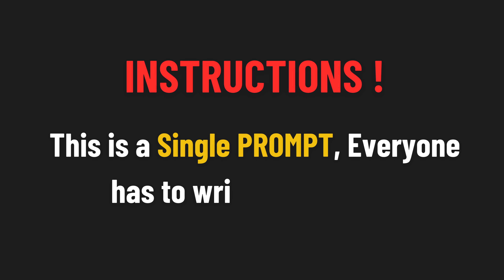Prompt for create music video by Leonardo Ai | Episode 5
Hi Everyone,
In this video i provide you a prompt for creating images videos and music by using Leonardo Ai tool.
This is a premium prompt you can use to create a best result.
Thanks.

| Prompt Engineering Boot Camp |

Create a music by leonardo ai
how to create music video by AI
Create image and music by AI
Leonardo ai free toturial
leonardo ai for video creations
how to create free music video
free ai tools for video creation
how to download leonardo ai
how to register with leonardo ai
leonardo ai is free or not
check music by ai
how to create music video by leonardo ai
best prompt to create music video
create music video in a minute
prompt for music creation
prompt for music video
leonardo ai music video
glitch productions
text to video ai
kaiber
kaiber ai
leonardo ai tutorial
how to use leonardo ai
leonardo ai canvas editor
how to edit a music video
Prompt for create music video by Leonardo Ai

YouTube Disclaimer:-This video is under Fair Use: Copyright Disclaimer Under Section 107 of the Copyright Act of 1976: Allowance is made for “Fair Use” for purposes such as criticism, comment, news reporting, teaching, scholarship, and research.